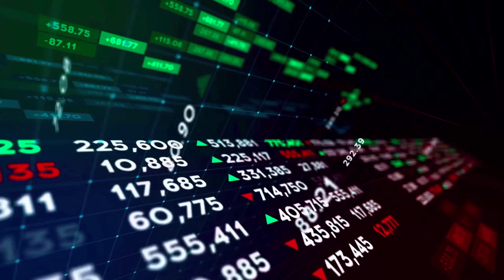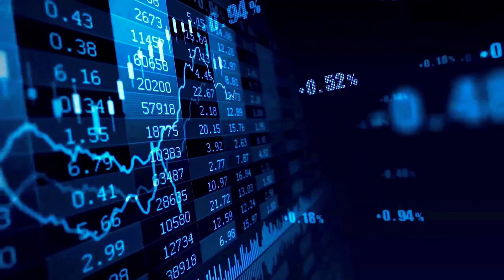CSPR BULLRUN AGAIN!?🔥 | CASPER PRICE PREDICTION & NEWS 2024!